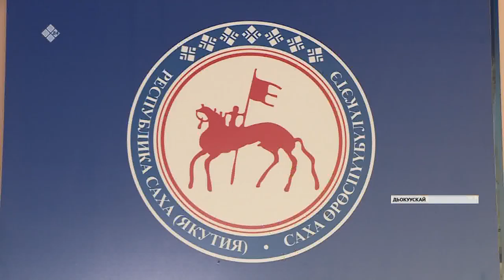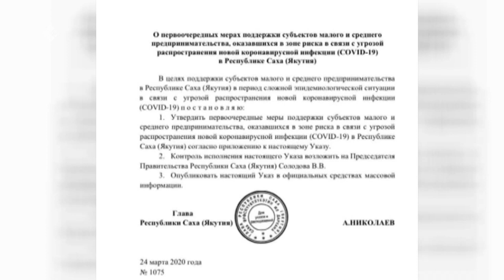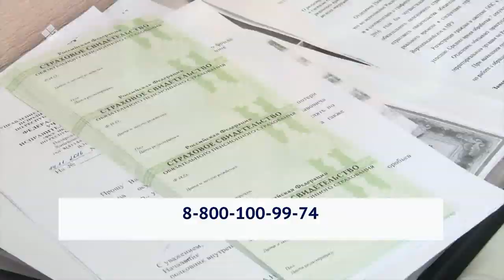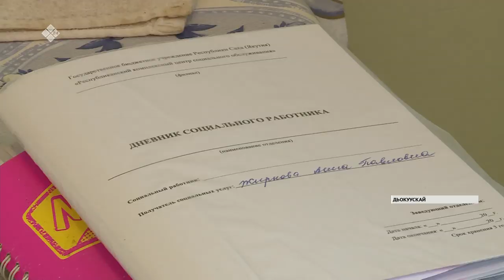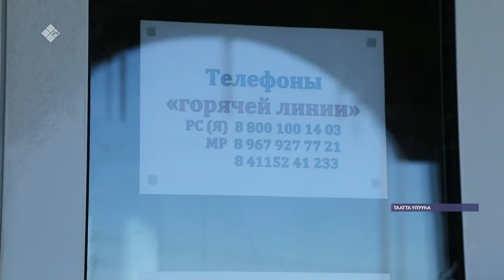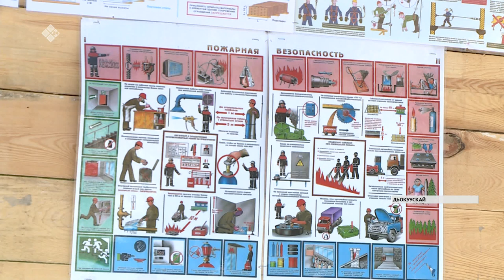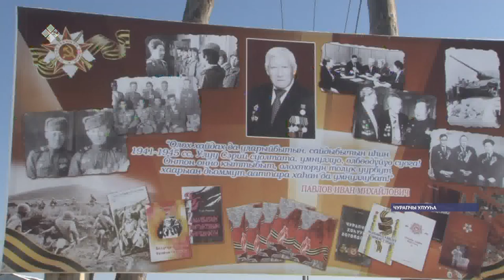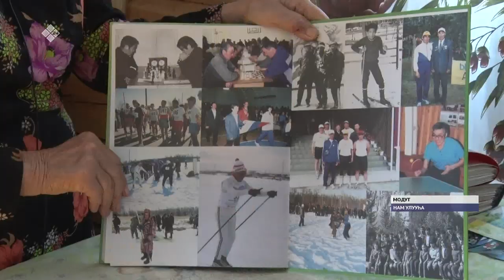«Саха сирэ» информационнай биэрии. Кулун тутар 25 күнэ, 20:30 ч